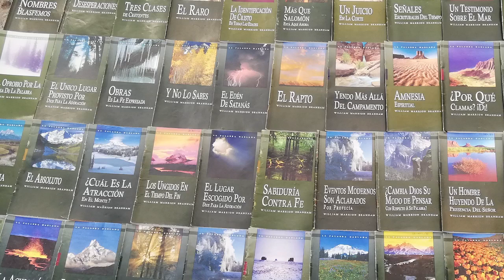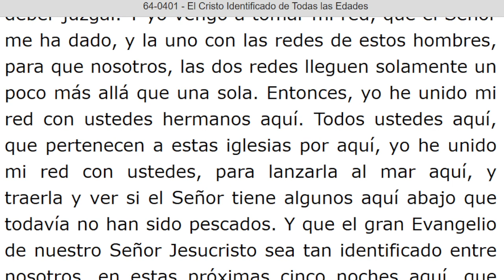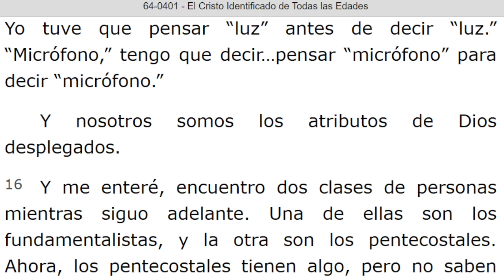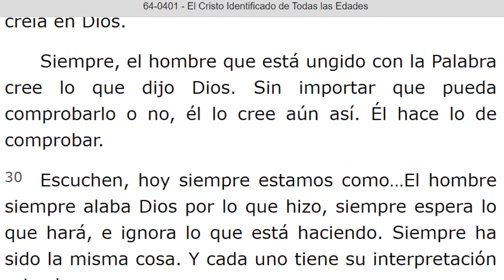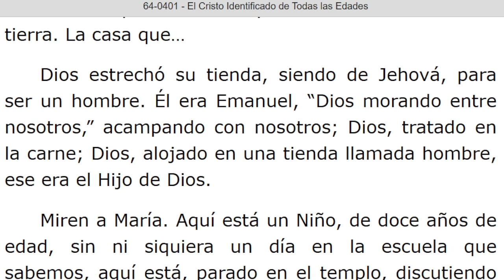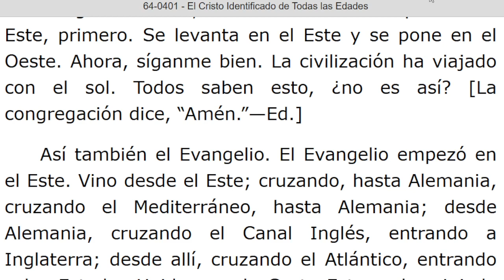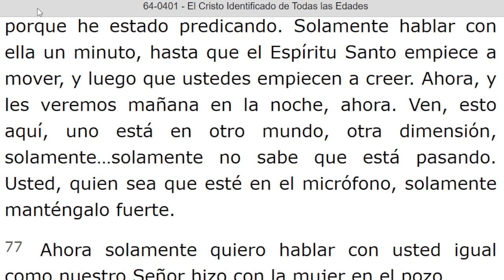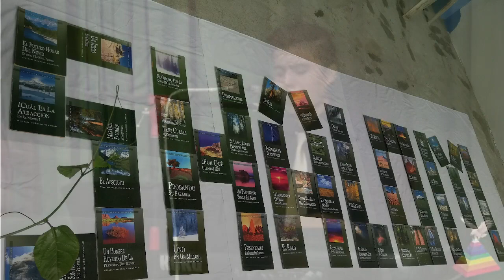LECTURA DE LOS MENSAJES DEL PROFETA !!ELIAS!! WILLIAN MARRION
J e r e m i a s   50:
28. VOZ DE LOS QUE HUYEN  y ESCAPAN DE LA TIERRA  DE BABILONIA, PARA DAR EN SION LAS NUEVAS DE LA  RETRIBUCIÓN DE JEHOVÁ NUESTRO DIOS, DE LA VENGANZA DE SU TEMPLO.

=== INICIA: POSEYENDO LAS PUERTAS DEL ENEMIGO DESPUES DE LA PRUEBA - 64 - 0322. Párrafo: 45...TERMINA Párrafo: 57...

=== INICIA: EL CRISTO INDENTIFICADO DE TODAS LAS EDADES - 64 0401. TERMINA Párrafo: 89...